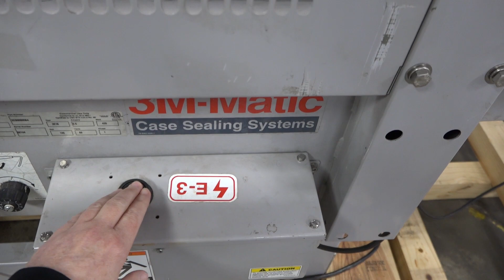E10588 - 3M A80F Top and Bottom Case Taper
This is a functional video of E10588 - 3M A80F Top and Bottom Case Taper. for more available equipment.